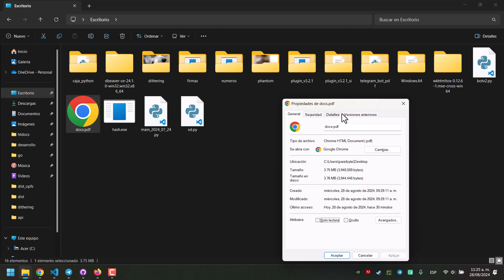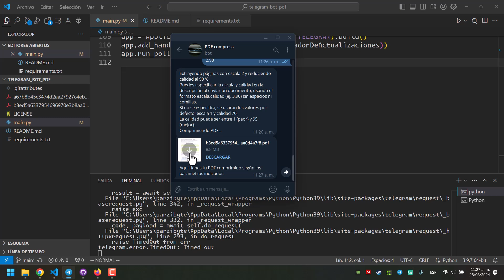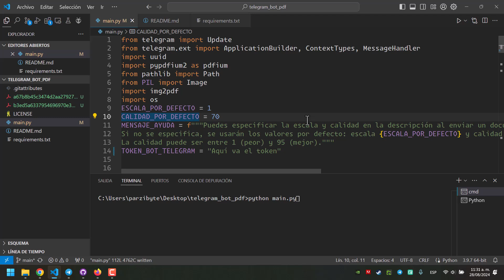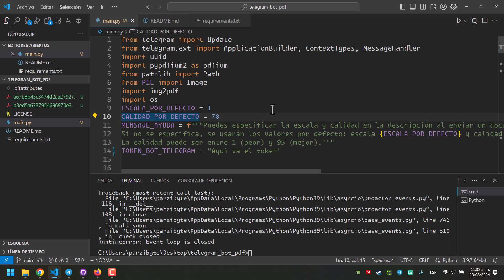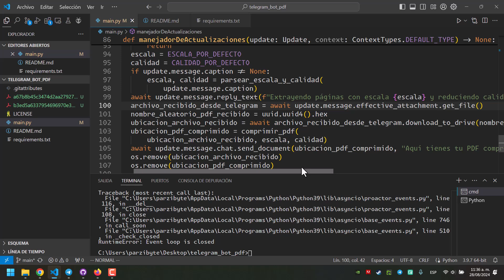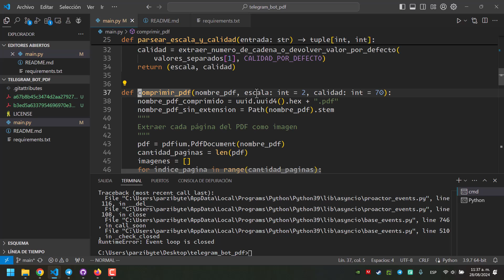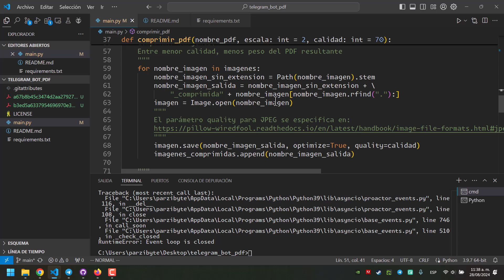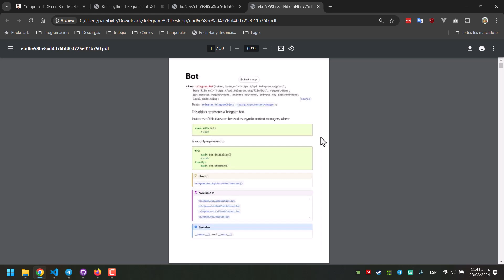Comprimir PDF con Telegram - Bot con Python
Presentando Bot de Telegram para reducir el tamaño de un PDF. Comprimir PDF enviando documento a Telegram indicando escala y calidad.
🔔 Únete a mi canal en Telegram y no te pierdas ningún contenido exclusivo
[Contacto]
📱 Telegram o búscame como parzibyte

*¡Tu apoyo es invaluable!* Cada donación me ayuda a seguir creando contenido de calidad para ti. ¡Gracias por ser parte de la comunidad!